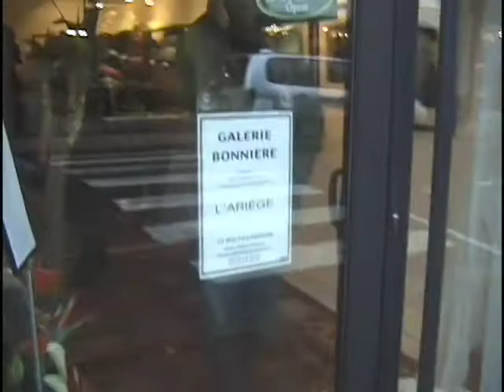La Galerie Bonnière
La Galerie Bonnière à Saint Girons dans L'Ariège.